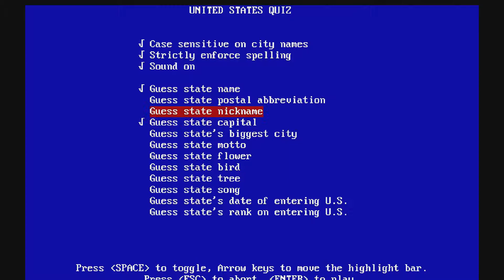ABSOLUTELY SHAMEFUL - United States Quiz - 1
A guy named Will Menninger made a game called United States Quiz. It was an old freeware DOS game in the 90s. It's weirdly good, and we're weirdly terrible.